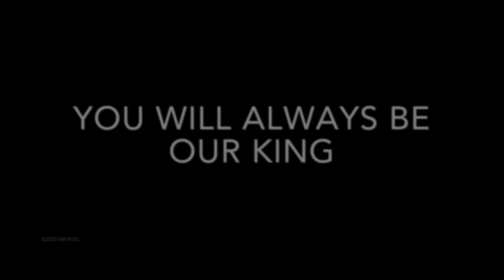Chadwick Boseman Tribute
Out of respect for Chadwick Boseman. (November 29, 1976 – August 28, 2020.) Chadwick Aaron Boseman was an American actor. After studying directing at Howard University, he landed his first major role as a series regular on Persons Unknown. Boseman's breakthrough performance came as baseball player Jackie Robinson in the biographical film 42. (CONTENT USED FROM MARVEL AND WIKIPEDIA.) We will miss you...

"All human beings are born free and equal in dignity and rights. This is the first article of the 1948 Universal Declaration of Human Rights. The Declaration represents the first time that universal human rights were spelled out for all people in a civil and individual context.